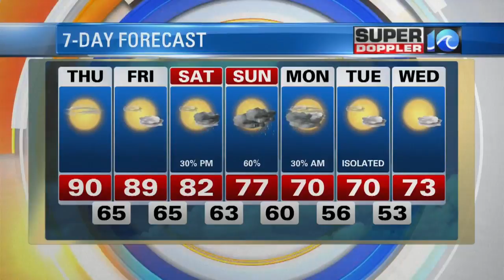Super Doppler 10 Afternoon Update (May 3)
Jeremy Wheeler looks at a hot afternoon for Thursday, May 3, 2018.